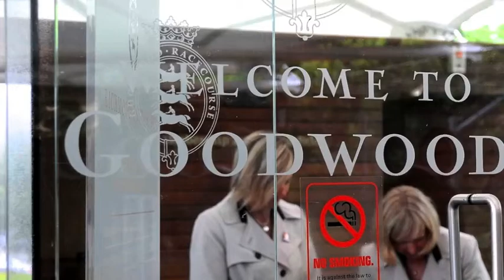Glorious Goodwood - Pimms, Panamas and Panache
Fairmont Hotels & Resorts partnered with Glorious Goodwood, with Erik Lorincz, Head Barman of The Savoy London's American Bar providing several new cocktails for the festival including The Great Goodwood Punch and the Burlington Bertie.  Channel 4 came along to learn about cocktails between racing snippets!

Music permissions from Jewelbeat.com.  Thank you to Positive Image for many of the photographs used in this video on behalf of Fairmont Hotels and Resorts.